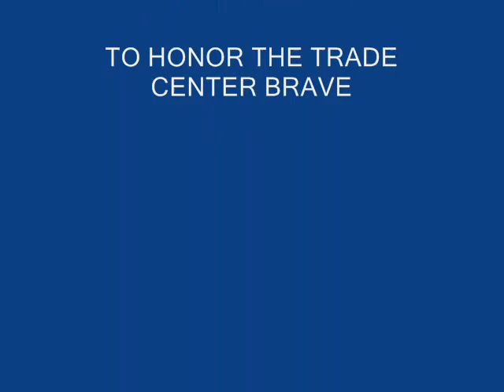CRF450R Dubai desert ride 11-9-09 part 3